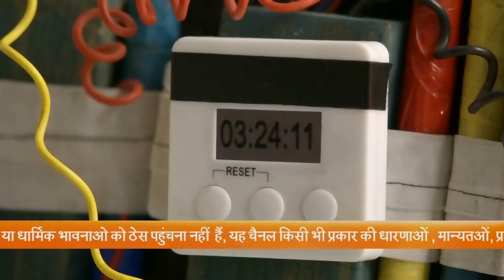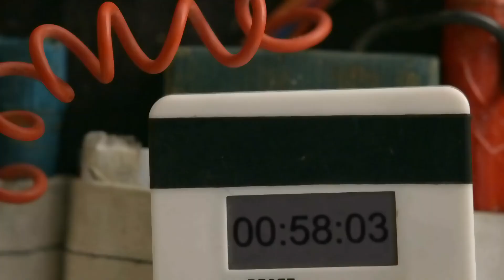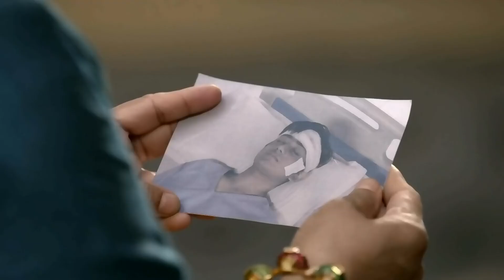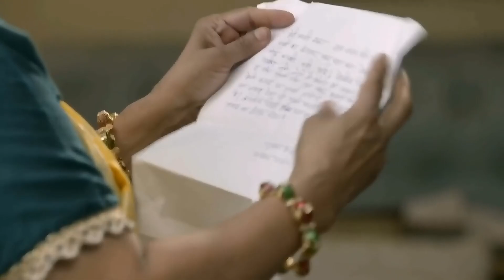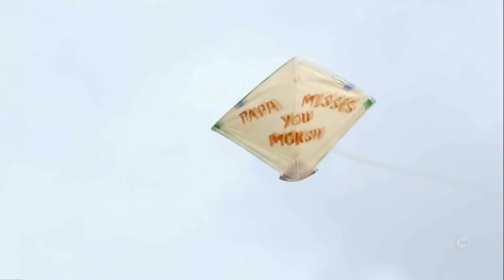Tujhse Hai Raabta 10th Aug 2020 to 14th Aug 2020 - Week In Short - Hindi TV Show - Zee TV